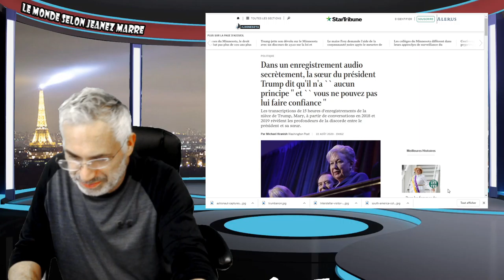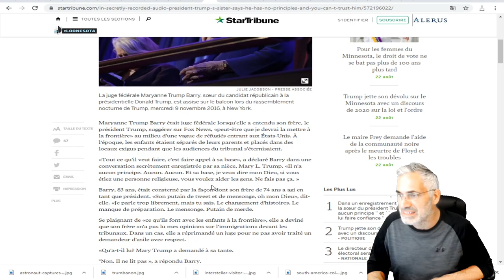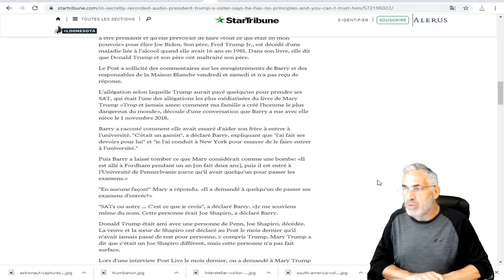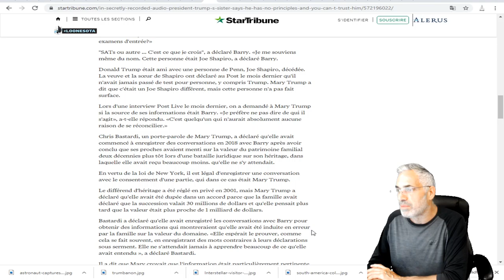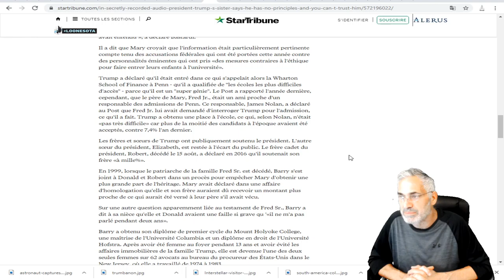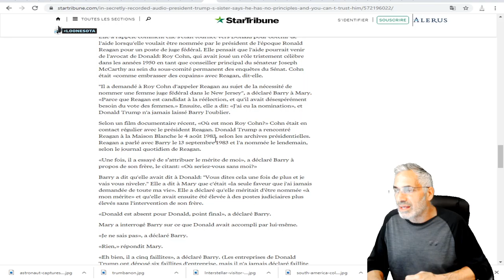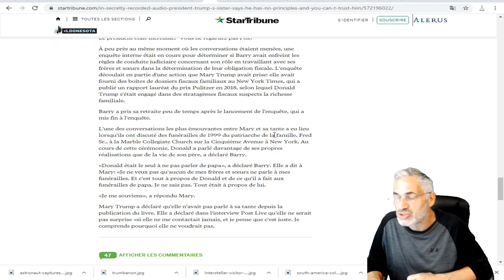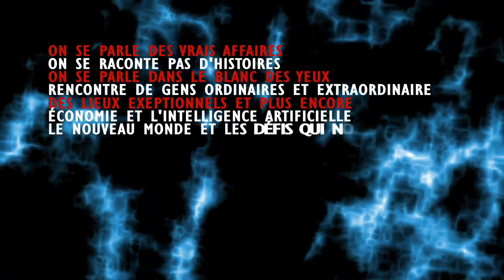la sœur de Trump dit qu'il n'a `` aucun principe '' et `` vous ne pouvez pas lui faire confiance ''.